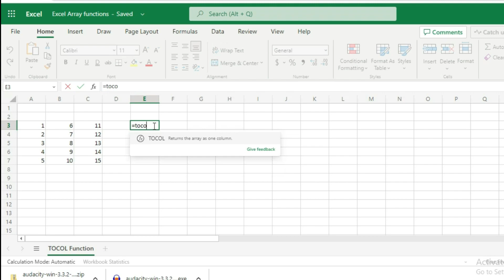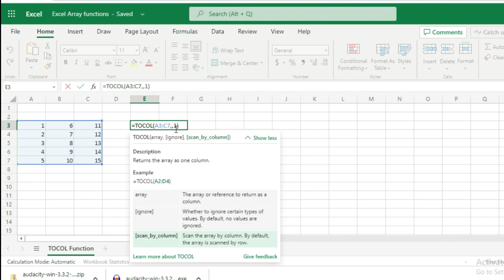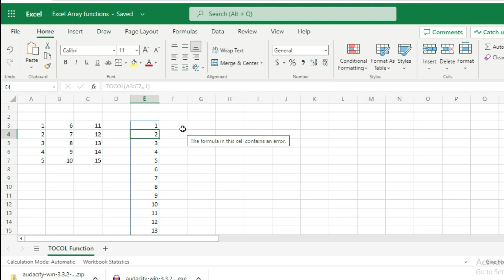How to use TOCOL Function in Microsoft Excel